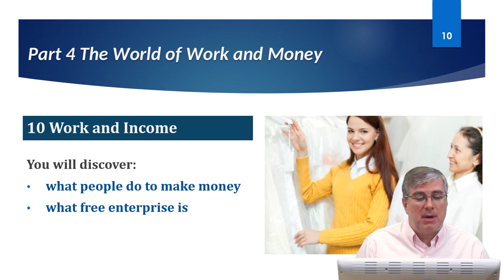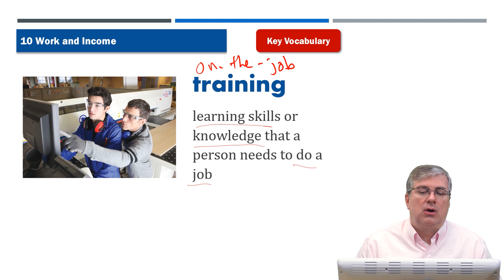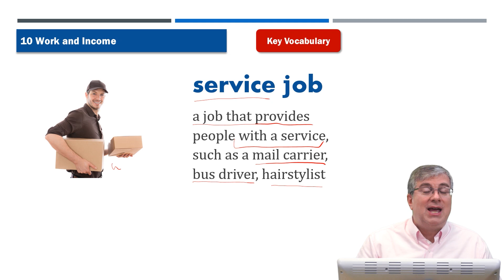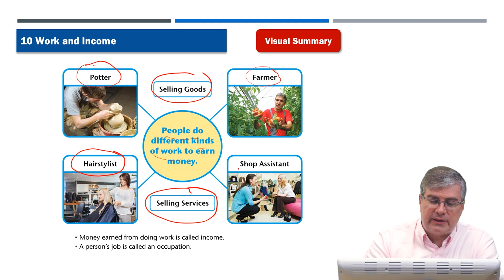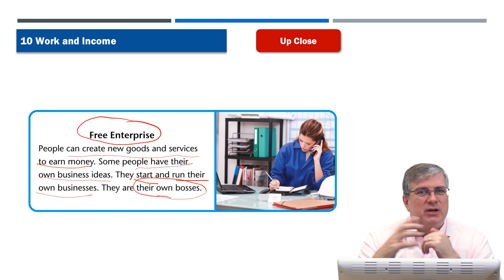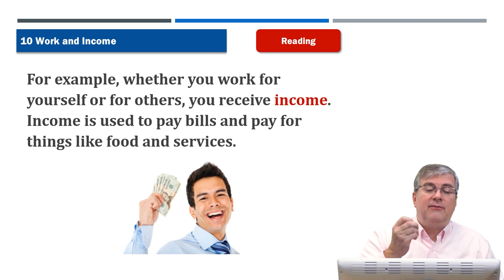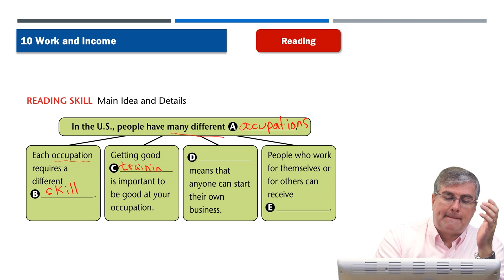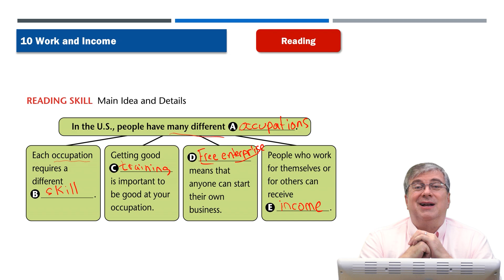Learn English | American Textbook Reading | Social studies Grade 4 | Lesson 10 | Brian Stuart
💓 American Textbook Reading |  Social studeis  01 | Lesson 01
== Family and Home ==
A family is a group of people who live together and care about each other. Family members help each other. Some family members look alike and some look different. Family that is related by blood look alike. A family shares daily life together. In a family, parents and children all have a role.
The role of parents is to take care of children. The role of children is to listen to their parents. Children must also remember to brush  their teeth after every meal and make the bed after they get up every day.

💓 American Textbook Reading Grade 1 Science

💓 American Textbook Reading Grade 1 Social Studies